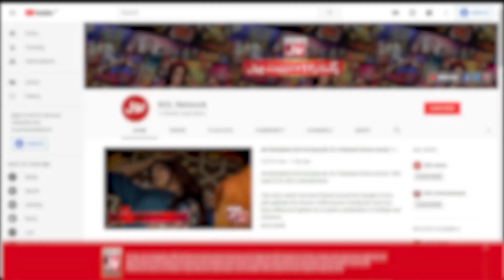Shah Rukh Khan Rejects To Work In DON 3 Movie | Farhan Akhter | Shahrukh Khan Movie | Bollywood |BOL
Shah Rukh Khan Rejects To Work In DON 3 Movie | Farhan Akhter | Shahrukh Khan Movie | Bollywood | BOL Entertainment